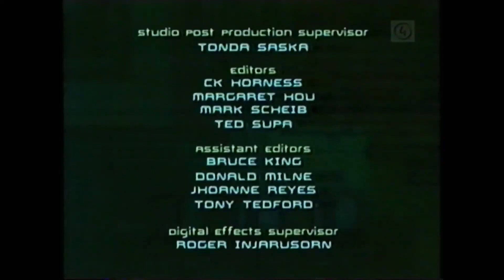Max Steel - jakso ?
Max Steel on animoitu action/science fiction tv-sarja jota esitettiin 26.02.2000 ja 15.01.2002 välillä.
Sarja perustuu Mattelin action-figuuriin.
Max Steel (2000) sarjassa on kolme kautta ja yhteensä 35-jaksoa.